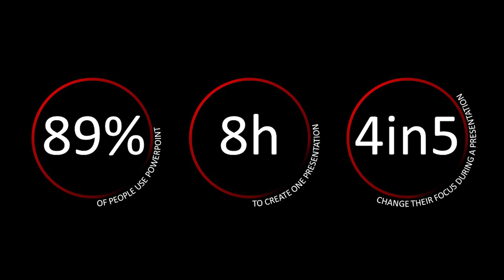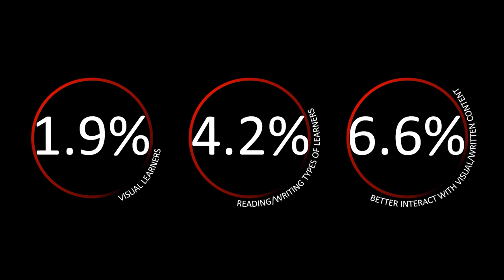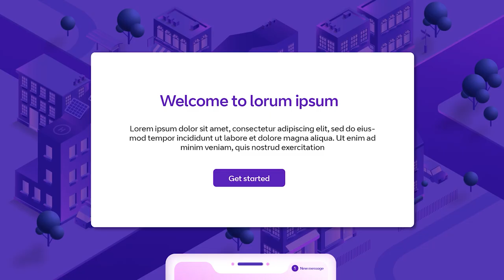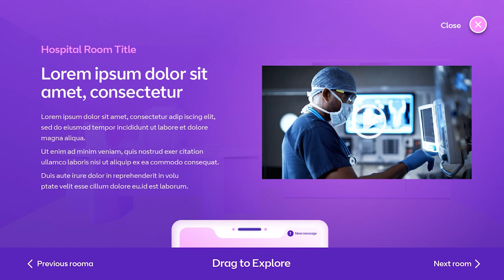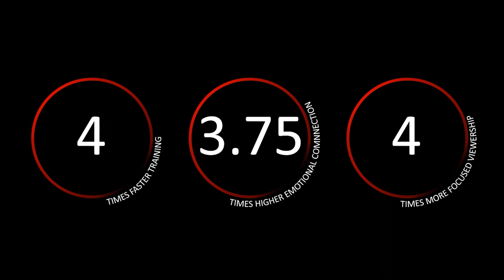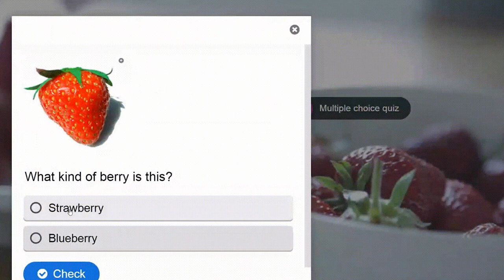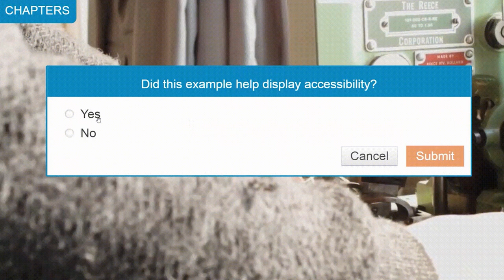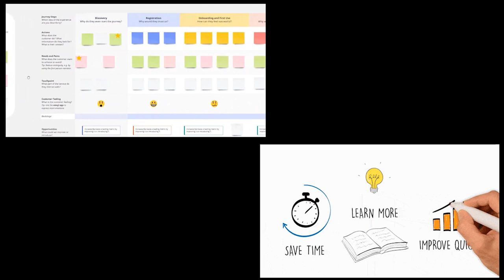How "Death by Powerpoint" could be losing you millions | Sofija Venckute | TEDxPCL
Why do we use presenting tools that audiences tell us are not effective? Why despite knowing the way humans absorb and retain information do we continue to adopt the same presenting habits which aren't impactful?

Sofija explores these challenges and reveals shocking facts about today’s presenting trends, technologies and the need for a tailored approach to cater to different learning styles.

In her speech, you will find out how to transform conversations through technology and take your presentations to the next level. Sofija is the State of the Nation Manager for BT’s Health Division. In her role, she explores the pivotal role technology has to play in transforming the healthcare industry. Since joining BT in 2018 she has held a number of roles across software development, customer relationship management and propositions.

Prior to this she successfully launched two start up’s including an award-winning sustainable tea business that she set up in Lithuania at the age of just 17. She also launched a national early careers networking group within BT, helping 500 community members network and develop their careers.

Sofija has a real passion for sustainability and how technology, including immersive presentations, can help drive better customer experience. This talk was given at a TEDx event using the TED conference format but independently organized by a local community.